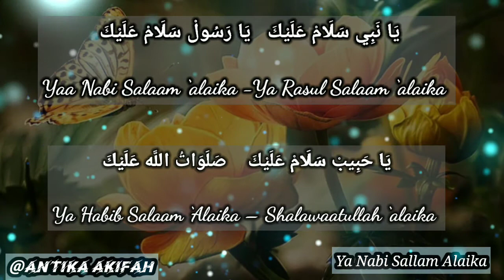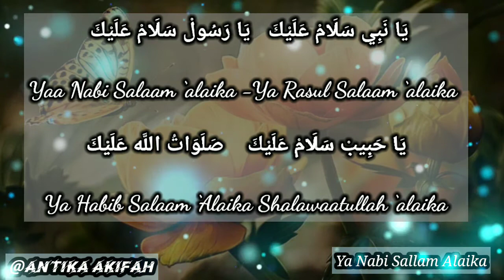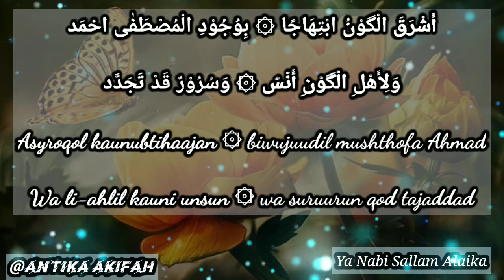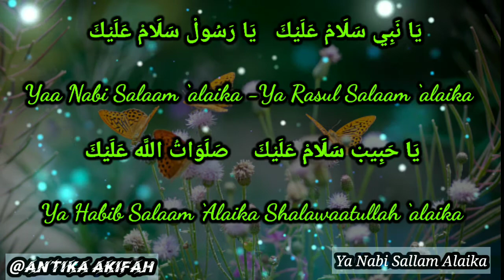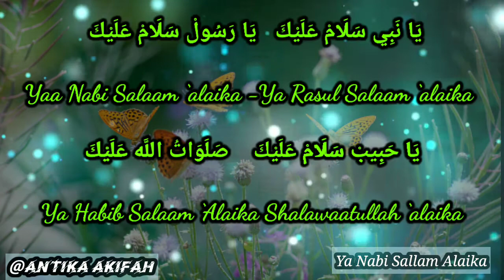Sholawat Syahdu Dan Merdu Ya Nabi SallamAlaika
Sallam...

Semoga Yang sedang Dalam Lilitan hutang riba Senantiasa ALLAH SWT berikan kemudahan untuk melunasinya
- Yang sedang Sakit,, semoga Senantiasa ALLAH SWT  berikan kesembuhan Terbaik
- Yang  Sedang bersedih,, Semoga sentiasa ALLAH SWT ganti kesedihan Tersebut Dengan Kebahagiaan Yang Tiada Akhir..

Dan Untuk kita semua semoga apapun yang sedang kita Hajatkan Senantiasa ALLAH SWT  berikan Kemudah di Setiap Prosesnya..
Amiiin.. ( Yasir Lana)

ya nabi salam alaika ya rasul salam alaika lirik,
ya ya nabi salam alaika ya rasul salam alaika,